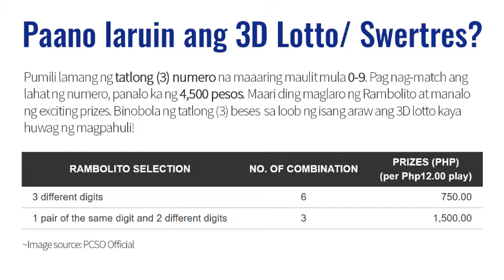PCSO LOTTO RESULT January 16, 2021 2PM DRAW (Swertres and EZ2)